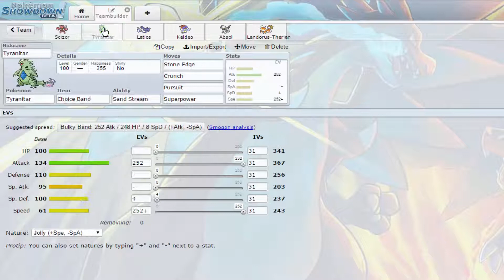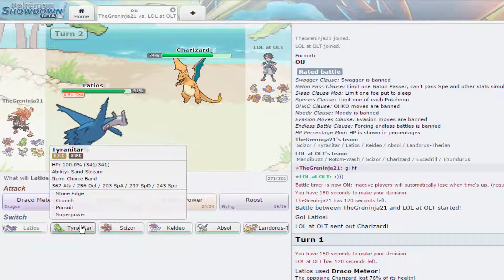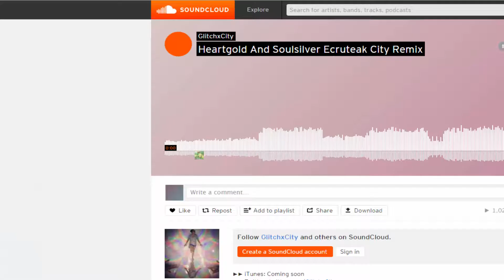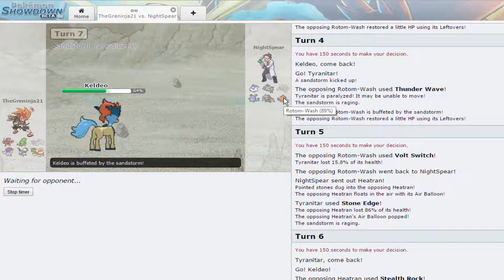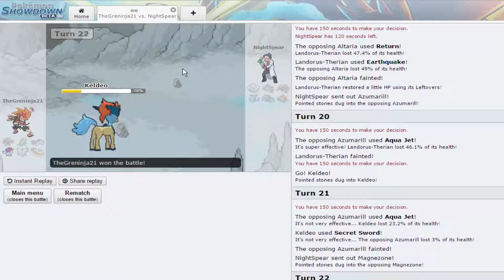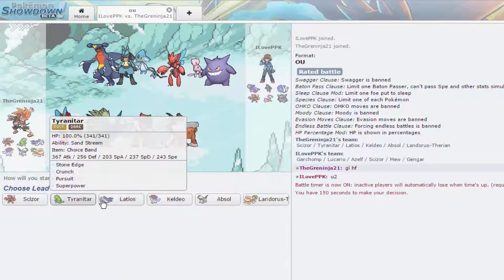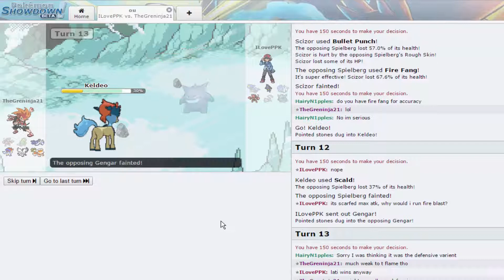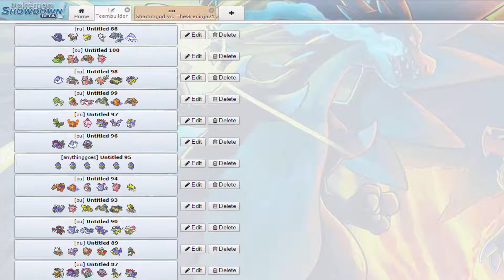Pokemon oras ou live: Mega absol does work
What's up my ninja warriors! This is TheGreninjaWarrior21 here bringing you guys a pokemon oras ou live with a mega absol team :]